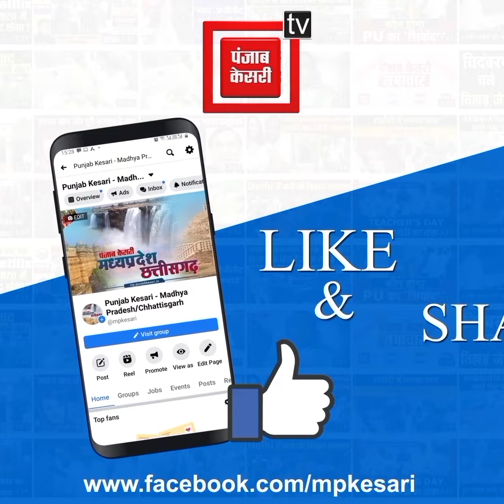भ्रष्टाचार बर्दाश्त नहीं! कैनाल बनाने की जगह पाइप लाइन देख भड़की भाजपा विधायक, बोलीं- बिना टेंडर...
Also Watch ►